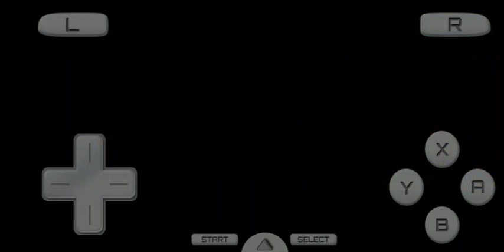MPDS Story Mode Part 2: Toadette's Music Room gameplay [MARIO PARTY DS]